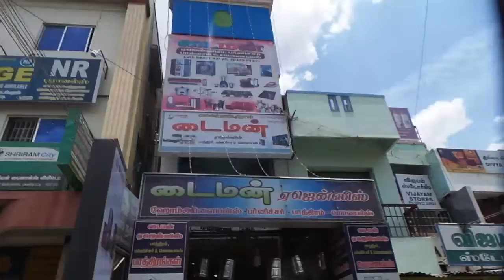DYMAN AGENCIES AUNDIPATTY